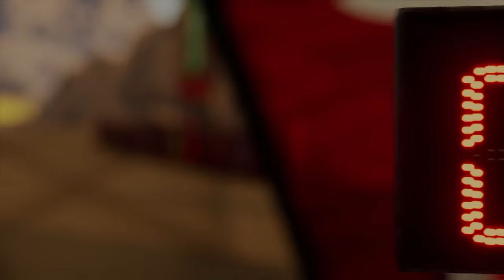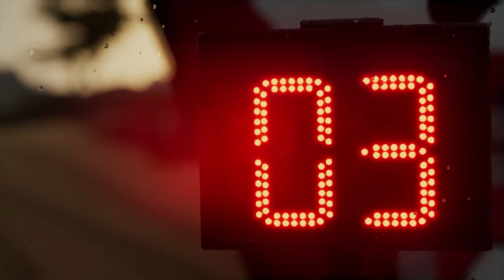Dakar Desert Rally - Gameplay - Part 2